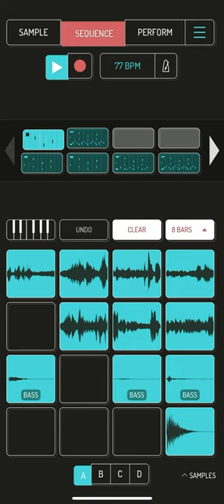Koala Sampler Chopping Samples #9.00/ 70’s Space Film Workflow Beat Part 1.00 🛸☮️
Chopped Up A 70’s Space Film Using The Koala Sampler App. Im Doing A Mini Series With This 70’s Theme. This Is The First Beat of More.